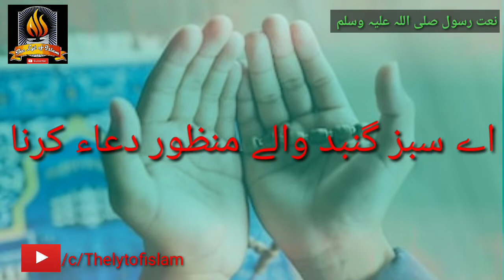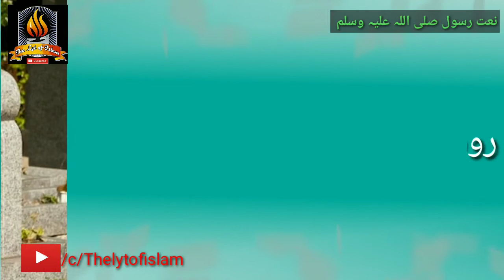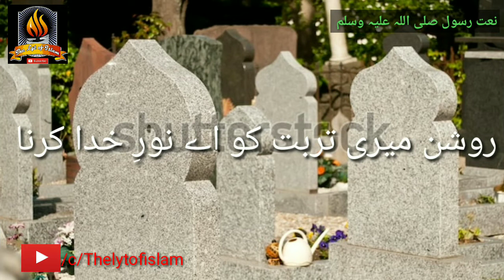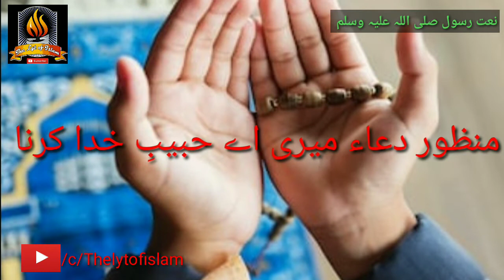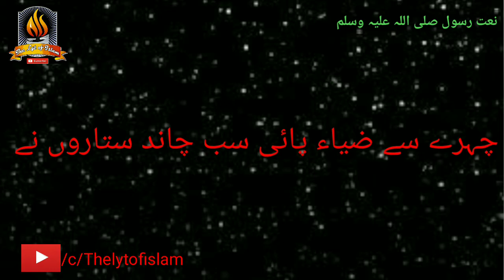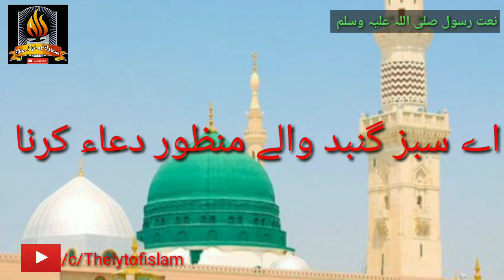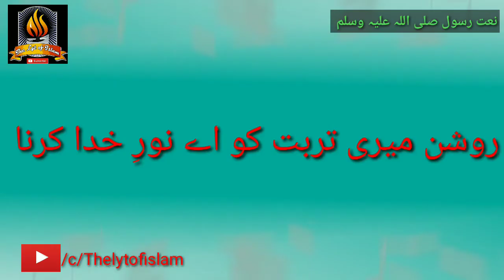Heart Touching Naat | Aye Sabz Gumbad Wale Manzoor Dua Karna | Emotional Dua | Lyrical Video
Or

(mobarak_hussain)

Apne Programme Ki Videos Youtube Channel Par Upload Karwane Ke Liye Ya Apne Kisi Bhi Islamic Programme Ki Video & Audio Ki Recording Ke Liye Contact karen.

Hamare Channel ( THE LYT OF ISLAM ) Ki Video Jise Aap Sabhi Ne Apni Mohabbaton and Duaon Se Khub Nawaza ..

Hamari Puri Team Aap Tamam Ahbab Ka Dil Se Shukriya Ada Karti Hai.

 Thnx All of You

                         ( Taiba Network )

All Rights of the Video is Reserved For, THE LYT OF ISLAM. You are Not Allowed to Re_Upload Our Video Again On Any Platform Without Our Permission, if You will Do this, We will Surely Claim a COPYRIGHT For Every Upload. You can Only Share Our Channel"s Videos.

( mobarak_hussain )

Thanx For Watching & Support